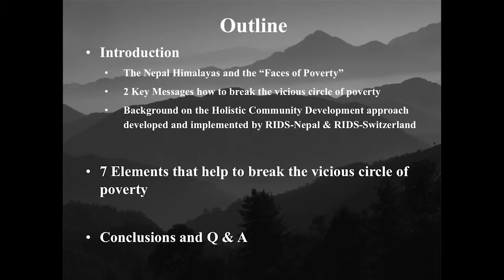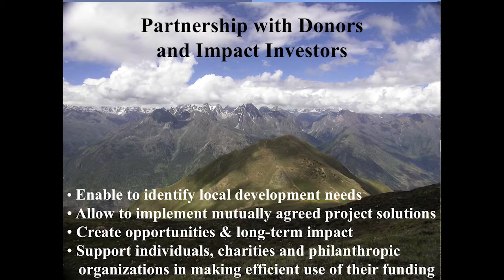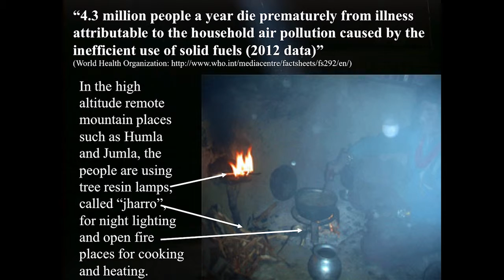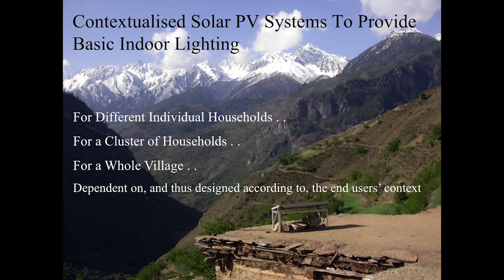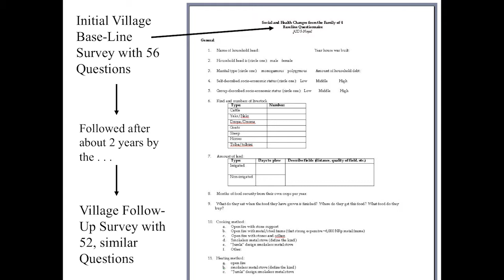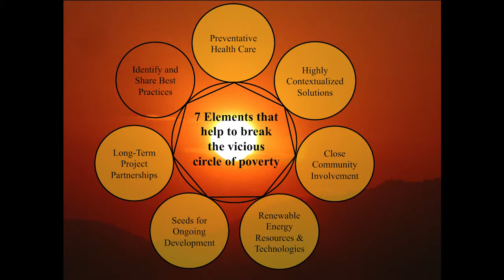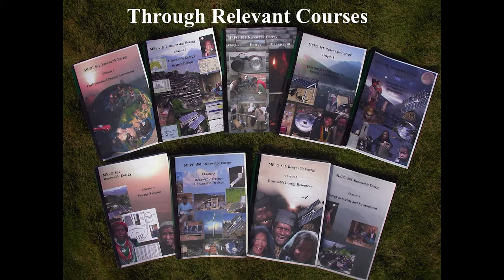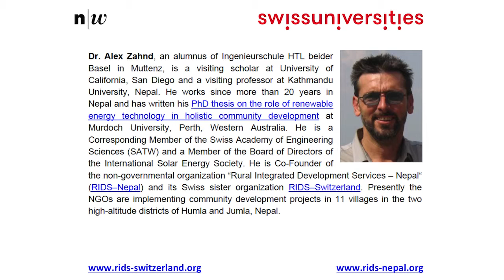Breaking the Vicious Cycle of Poverty in the Nepal Himalayas - a project report by Dr. Alex Zahnd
Wissensupdate FHNW, March 2nd 2015, Basel
Rural Integrated Development Services (RIDS)